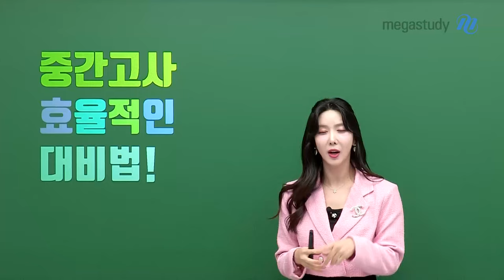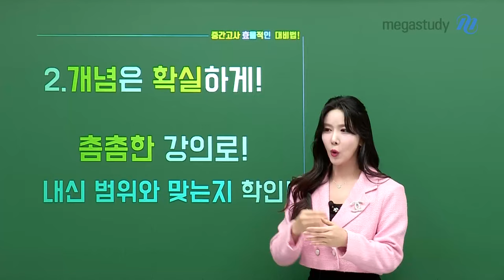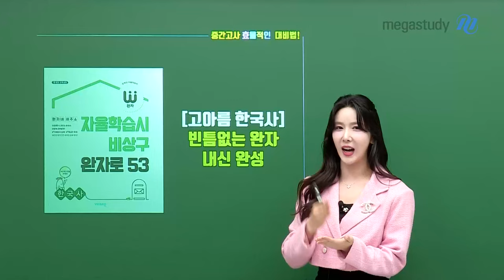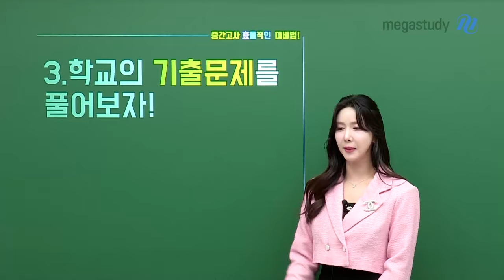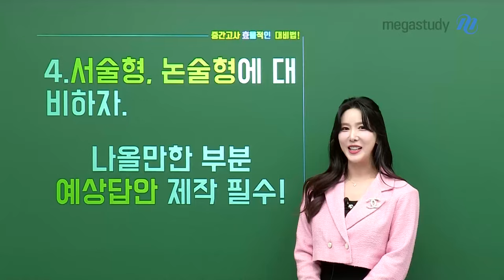[메가스터디] 한국사 고아름쌤 - 중간고사 효울적인 대비법!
코 앞으로 다가온 중간고사 어떻게 대비해야 할까요?

1. 학교 수업 내용을 잘 정리하자!
2. 개념은 확실하게
3. 학교 기출 문제 풀어보기
4. 서술형, 논술형 대비하기

아름쌤이 알려주는 내신 학습에 필요한 학습법과 주의 사항이 궁금하다면?

- 한국사 고아름 선생님을 더 알고 싶다면?